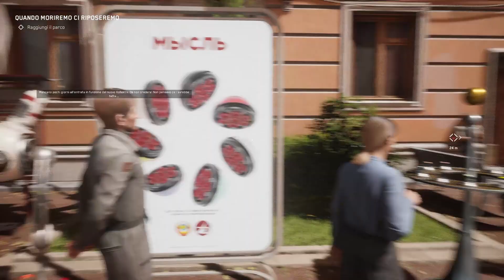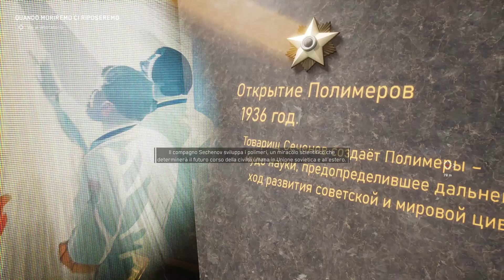ATOMIC HEART Ha un Prologo Pazzesco! [Gameplay Ita PC MAX]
ATOMIC HEART ha un inizio senza senso.. le mie opinioni arriveranno a breve.